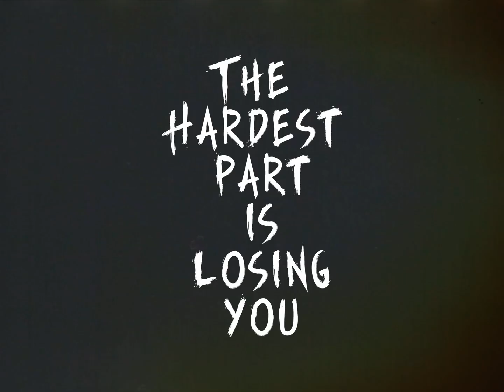ECLIPSE - "The Hardest Part Is Losing You" (2023) OFFICIAL VIDEO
(English / Español)

Swedish rockers Eclipse are back with a video for their new single “The Hardest Part Is Losing You” from their upcoming studio album Megalomanium, which will be released via Frontiers Music Srl on September 1, 2023. Eclipse consist of frontman Erik Mårtensson, guitarist Magnus Henriksson, drummer Philip Crusner and bassist Victor Crusner.

The new album Megalomanium offers the joyful, hook-laden and guitar oriented sound of Eclipse at its absolute purest and finest. However the band is not resting on laurels, offering some elements of freshness to a sound which has already gathered legions of fans especially in the European territory. While the first single “The Hardest Part is Losing You” simply shows that the inspiration is intact – truly one of Eclipse’s best ever anthems! – songs like “Got It!” or the Victor Crusner sung “High Road” show instead that the band is not afraid to take chances into different avenues.

ECLIPSE LANZA VIDEO PARA EL NUEVO SINGLE "THE HARDEST PART IS LOSING YOU" DEL PRÓXIMO ÁLBUM 'MEGALOMANIUM'

Los rockeros suecos Eclipse están de regreso con un video para su nuevo sencillo "The Hardest Part Is Losing You" de su próximo álbum de estudio Megalomanium, que se lanzará a través de Frontiers Music Srl el 1 de septiembre de 2023. Eclipse está formado por el líder Erik Mårtensson, el guitarrista Magnus Henriksson, el baterista Philip Crusner y el bajista Victor Crusner.

El nuevo álbum Megalomanium ofrece el sonido alegre, cargado de ganchos y orientado a la guitarra de Eclipse en su forma más pura y fina. Sin embargo la banda no se duerme en los laureles, ofreciendo algunos elementos de frescura a un sonido que ya acumula legiones de fans especialmente en el territorio europeo. Mientras que el primer sencillo "The Hardest Part is Losing You" simplemente muestra que la inspiración está intacta, ¡realmente uno de los mejores himnos de Eclipse! – canciones como “¡Lo tengo!” o el espectáculo "High Road" cantado por Victor Crusner, en cambio, que la banda no tiene miedo de arriesgarse en diferentes caminos.